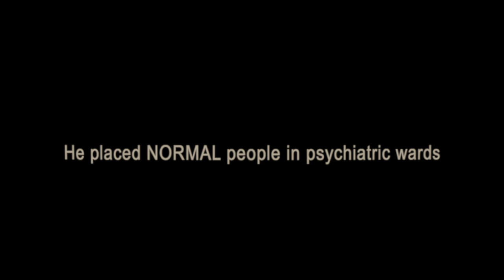I Am Normal- FirstGlance Los Angeles Film Festival 21 Trailer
Don't miss the award winning short film, I Am Normal coming to the 21st Annual FirstGlance Los Angeles Film Festival coming May 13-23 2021!

A sane woman fakes the symptoms of a mentally unstable patient in order to be admitted into a mental institution for a secret psychiatric experiment. Inspired by the Rosenhan Experiment of 1973. Starring Nora-Jane Noone, Saul Rubinek, Susan Moore Harmon, Anya Bay.